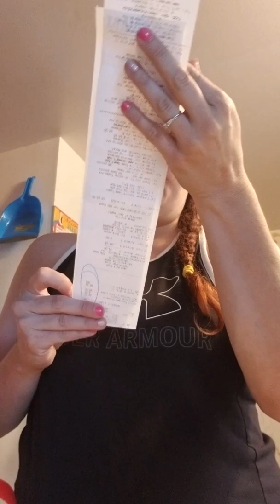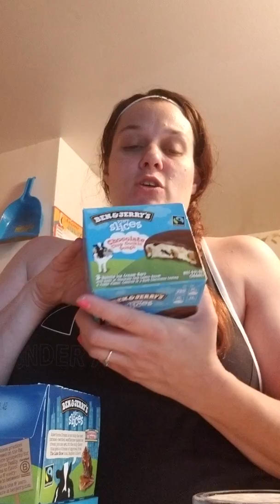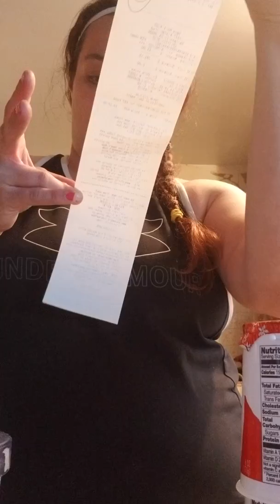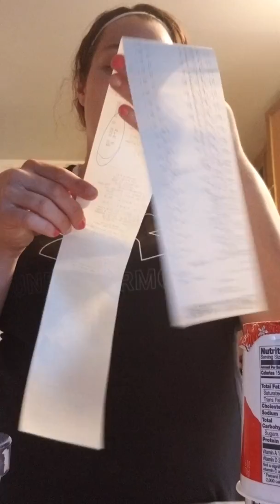Savemart shopping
I dont always shopping at savemart

Instagram paytaymic
Facebook Karenza Samcoff